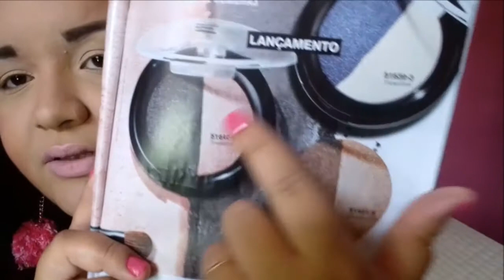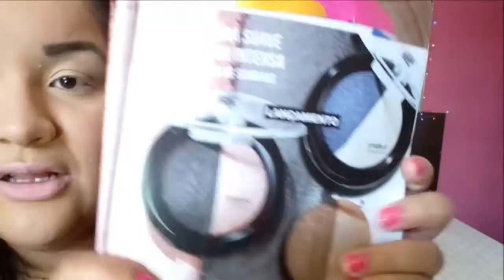(RESENHA )PRODUTOS MARK : DUO DE SOMBRAS